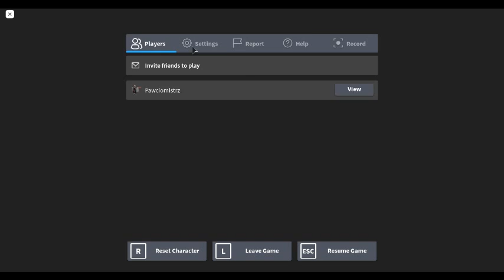robloxapp 20201114 2205310